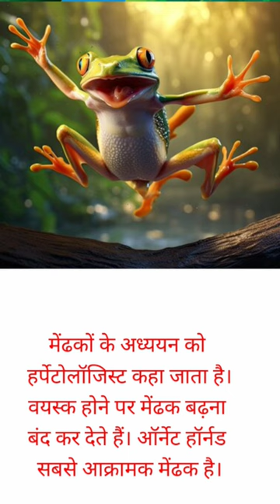Mind blowing facts about frogs🐸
topic:-
मेंढक के बारे में जानकारी
मेंढक के बारे में रोचक बातें
frog dance
frog drawing
frog
frog song
frog video
frog one shot
frog eating
frog sounds
dart frog
frogs
frog meme
crazy frog
tree frogs
funny frogs
crazy frog video
shorts